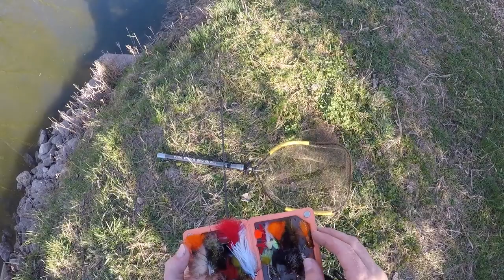SORPESONA A MOSCA BIG FISH ON LIGHT ROD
Cos' è più bello di una cattura inaspettata? Una cattura di tutto rispetto inaspettata!
Ebbene sì dopo un po' di carpe fatte a mosca decido di provare a cercare un grosso reale sempre a mosca quindi mi butto a streamer, il più pesante che ho (l' acqua in quel momento correva molto e per pescare bene sul fondo i reali avevo bisogno di più peso possibile) mi metto a sondare lo spot, dopo 15 minuti di lanci decido di sondare la sponda e proprio dove 6 mesi prima avevo agganciato un grosso reale da 47 cm la canna si ferma, ferro e.
un bel pike! un luccio sulla mia mosca, non ci stavo credendo!

-Tubertini:
rod: Tubertini optical 2.20 m 2-12 gr act: ex. fast
reel: Tubertini Ryobi arias 2000
braid: Tubertini viral 0.08 (6,400 Kg)
shockleader: Tubertini gorilla silver 0.18 (5,460 kg)

-reel: shimano aernos 3000 sfb
-line:spiderwire sthealt smooth braid 0.06 (6,600kg)

-reel: shimano nexave 2500
-line:spiderwire sthealt smooth braid white 0.10 (9,200 kg)

-reel: daiwa ninja 2000a
-line: spidewire sthealt smooth braid 0.08 red (7,300 kg)

-rod: rapture
-reel: nomura haru spinning 4000
-line: spidewire sthealt smooth braid 0,17 white (15,800 kg)

-FLY FISHING

(aliexpress fly)
-rod: 20 euro lenght 2,40m #4; 4pc
-reel: 10 euro reel
-fly line: 5 euro weight forwar floating #4 yellow
-line: tubertini Gorilla silver  0.18 (5,460 kg)

videocamere memorie e microfoni:
-gopro hero
-sony alpha 6000 obbiettivo 16:50